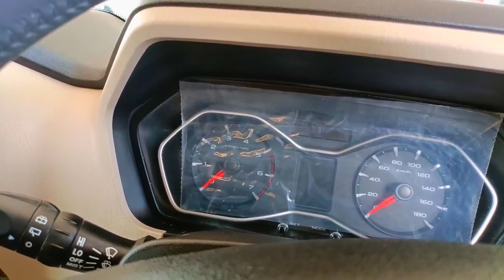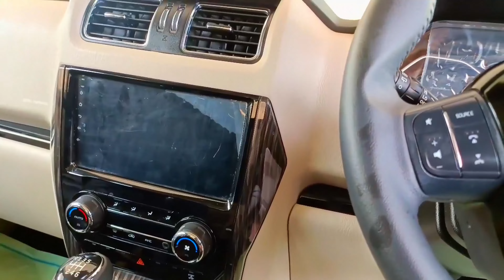mahindra scorpio classic s11 2024 model// Mahindar Scorpio s11